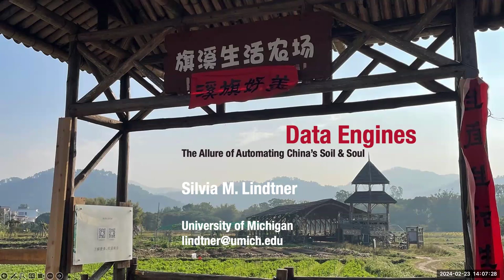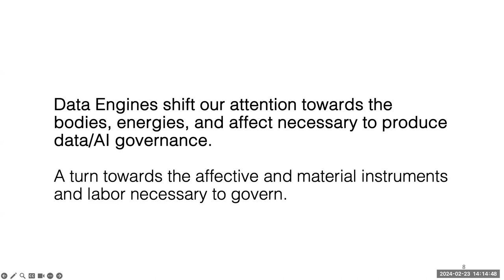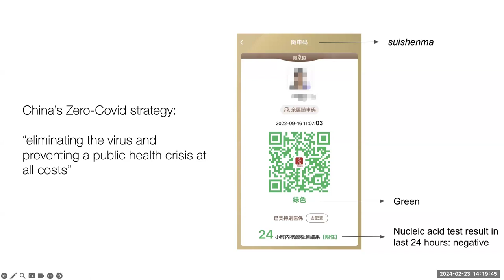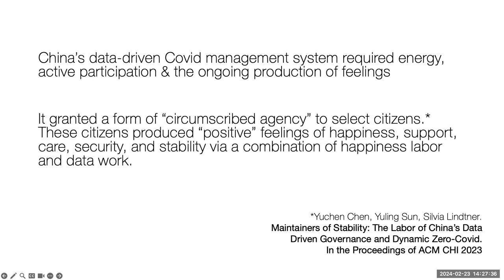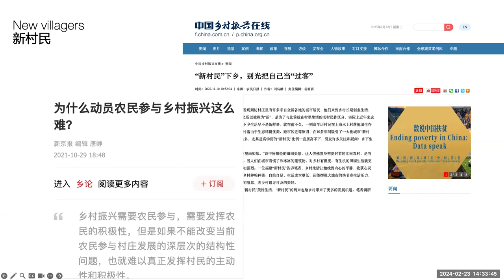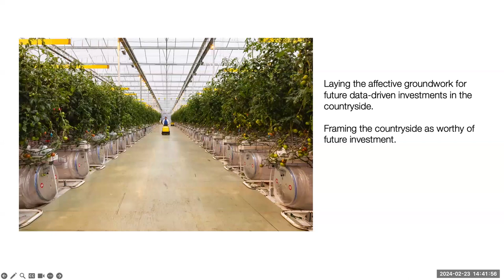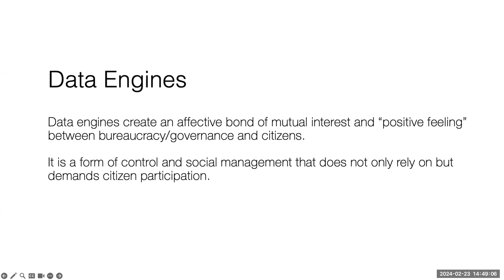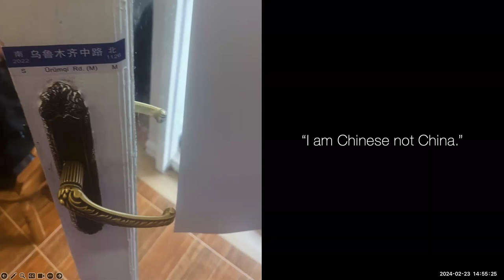UCI Informatics Seminar Series - Data Engines: The Allure of Automating China's Soil & Soul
Silvia M. Lindter, University of Michigan